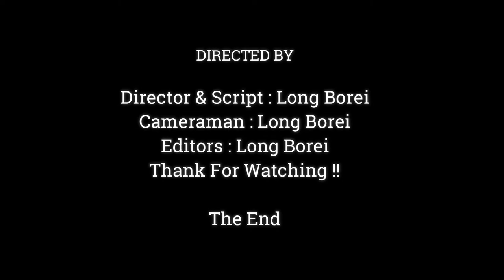Adorable Baby Monkey Dito Talking Very Sweet With Cameraman, Baby Dito Have Fresh ,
Dear all Value Visitor, This Videos We Want To Show You About , Adorable Baby Monkey Dito Talking Very Sweet With Cameraman, Baby Dito Have Fresh ,